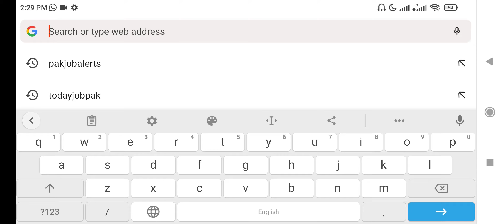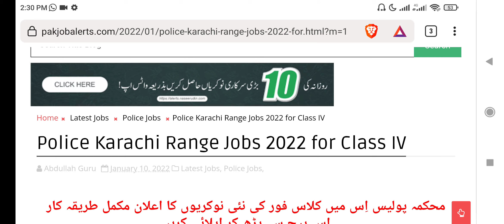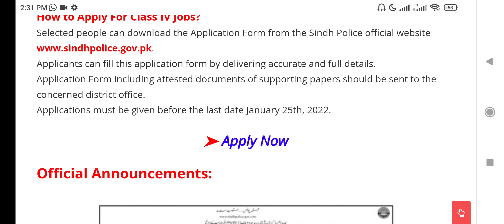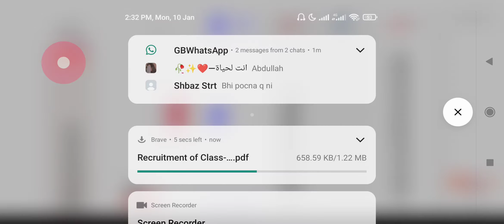Police Karachi Range Jobs 2022 for Class IV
*Position Name:*

≫ Aya

≫ Barber

≫ Bearer

≫ Carpenter

≫ Chowkidar

≫ Cook

≫ Mali

≫ Wireman

≫ X-Ray Attendant

≫ Masom

≫ Mechanic

≫ Naib Qasid

≫ Nursing Attendant

≫ Painter Helper

≫ Plumber

≫ Pump Driver

≫ Sanitary Worker

≫ Tailor Master

≫ Ward Servant

*نیچے لنک سے پہلی ویب سائٹ کو کھول کر پہلے والی پوسٹ کو کھولے اور اپلائی کریں*👇👇👇

*پرائمری، مڈل اور ماسٹر تک تعلیم رکھنے والے نئی نوکریوں میں نیچے لنک سے اپلائ کریں*👇👇👇

Thanks.